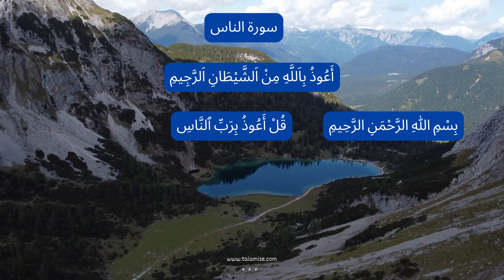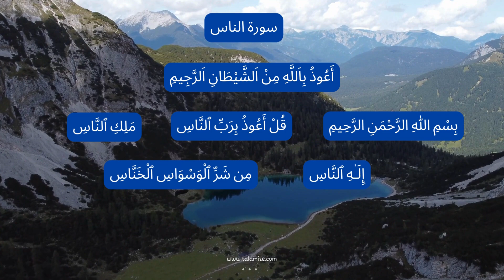Sourat An-nas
Sourate An-nas x5
La meilleure façon d’enseigner le Saint Coran aux enfants
The best way to teach the Holy Qur’an to children
احلى طريقة لتعليم وتحفيظ القرآن الكريم للأطفال

Sourate An-nas - Enseigner et mémoriser le Saint Coran avec la plus belle voix d'un enfant Répétition de 3 minutes
Surat An nas - Teaching and memorizing the Holy Qur’an with the most beautiful voice of a child 3 Minutes Repetition
سورة الناس - قرائة القرآن الكريم بصوت جميل لطفل 3 دقيقة تكرار السورة

N'oubliez pas de suivre et d'aimer
لا تنسون المتابعة والاعجاب

✅ L'arabe, un jeu d'enfant avec Talamize
❤️ Unique, Simple et Ludique. Nos livres interactifs donnent l’envie aux enfants d’apprendre à lire, écrire et parler l’arabe Tout en Prenant du Plaisir.

🎁 Accès GRATUIT à tous nos programmes interactifs

📗 Mes Premières Activités en arabe (3-5 ans)
📘 J’apprends à lire l’arabe (à partir de 5-6 ans)
📕 J’apprends l’arabe Niveau 1 (savoir lire)
📙 J’apprends la prière (à partir de 7 ans)